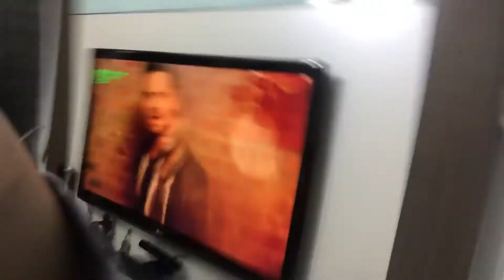A reminder that I changed my YT Channel’s name